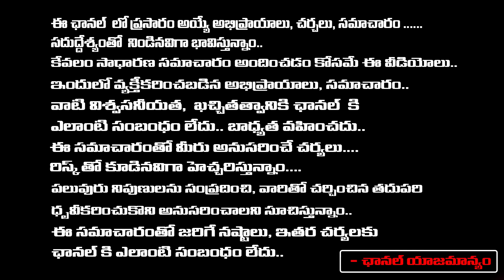విడుదల రజని జంప్ జగన్‌కు జలక్ సజ్జల | Minister Vidadala Rajini Gives Clarity About Resigning To YCP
విడుదల రజని జంప్ జగన్‌కు జలక్ సజ్జల | Minister Vidadala Rajini Gives Clarity About Resigning To YCP | RED TV TELUGU